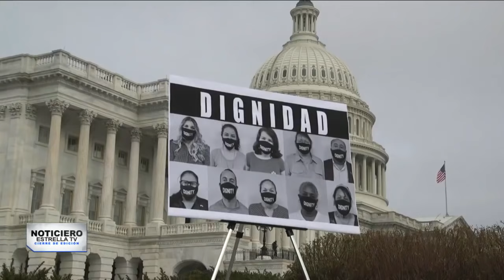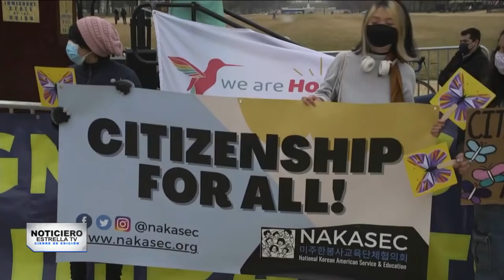Legalidad para millones de inmigrantes - La reforma migratoria republicana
Permiso de trabajo a indocumentados - Presentan al Senado "Plan Dignidad"

“Debemos solucionar el problema de la frontera”: María Elvira Salazar presenta oficialmente el ‘Plan Dignidad’
La congresista republicana aseguró que la propuesta de reforma migratoria permitiría a los indocumentados que llevan más de 5 años en EEUU trabajar de manera legal y en casos específicos aplicar a la ciudadanía.